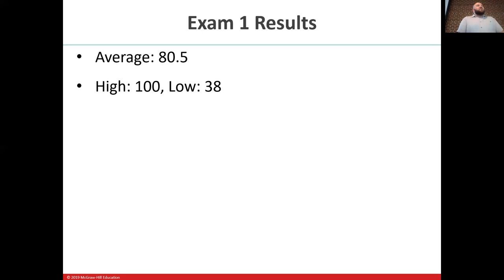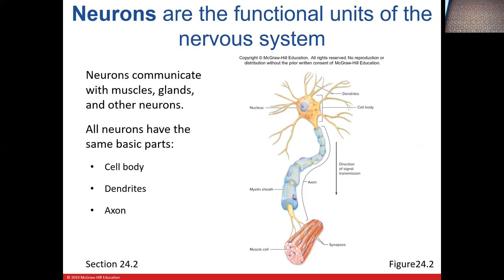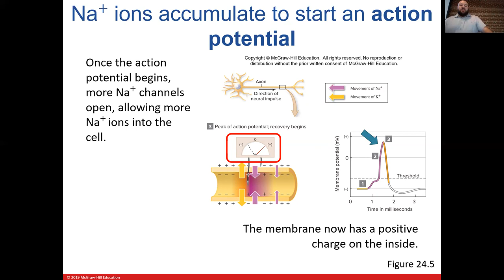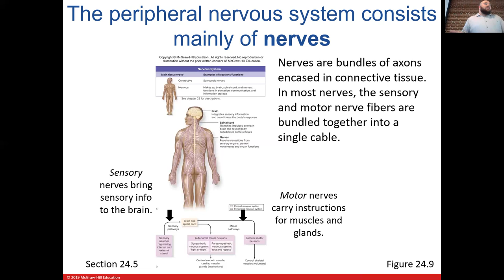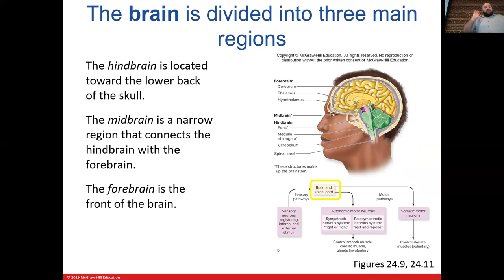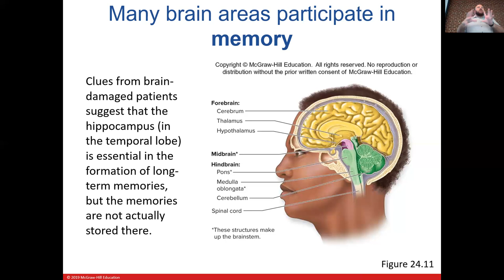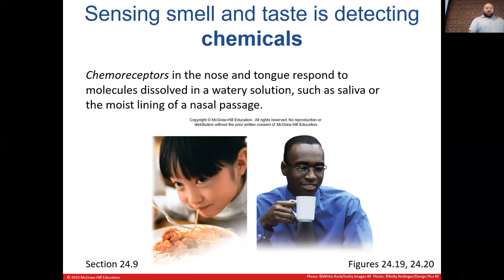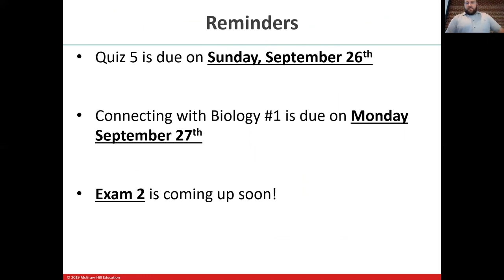BSC1005_lecture11_Fall21